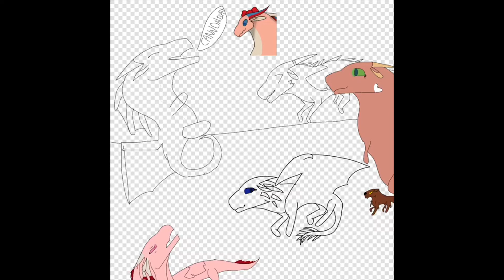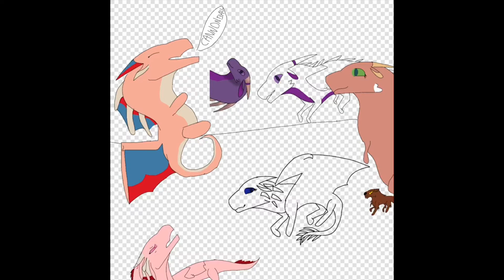Swimming with the Dokis {Speedpaint}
WHO MADE NATSUKI DISAPPEARED!?

Song:
I just wanna shine ~ Fitz and the Tantrums